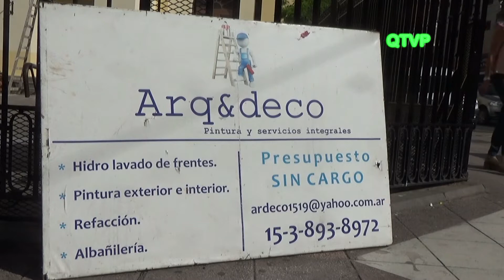La Catedral de Quilmes en todo su esplendor. Restauración 2017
Imagenes especiales del avance en los trabajos de restauración de la Catedral de Quilmes y breve entrevista con uno de los responsables de los magníficos trabajos realizados.